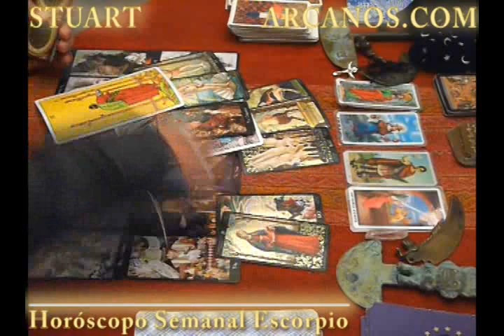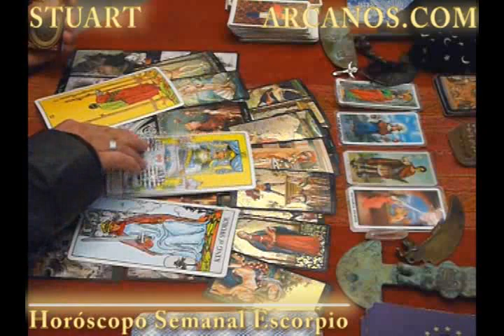Horoscopo Escorpio 27 de marzo al 02 de abril 2011 - Lectura del Tarot